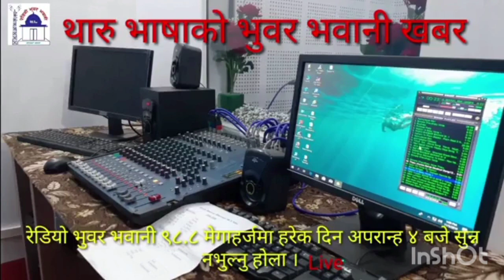थारु भाषक खबर , रेडियो भावानि